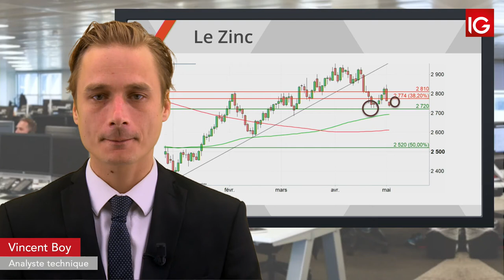Bourse - ZINC, rebond technique CT ?- IG 02.05.2019